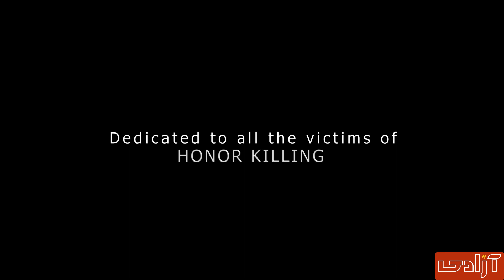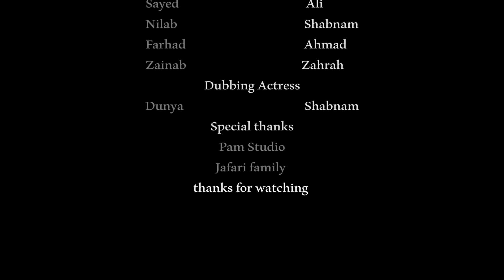Short film - Honor Murder - فیلم کوتاه - قتل ناموسی